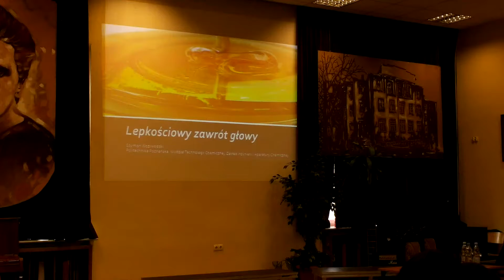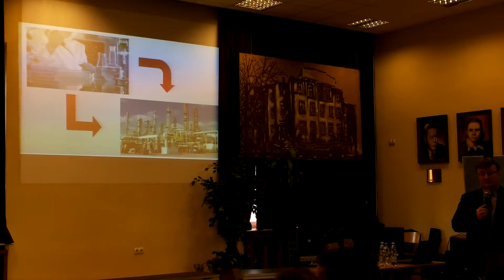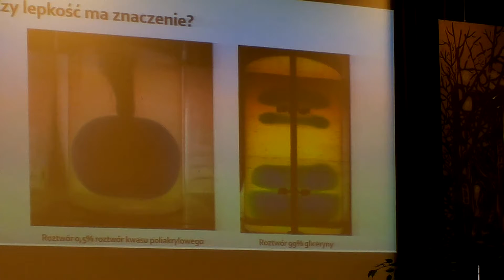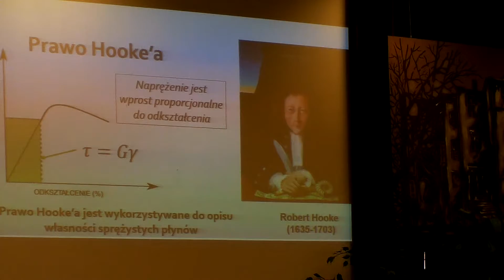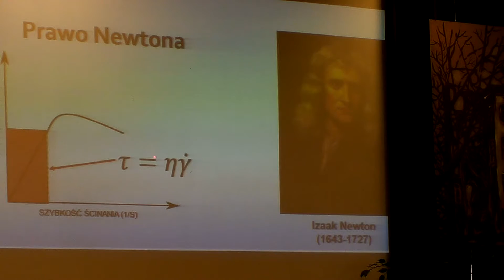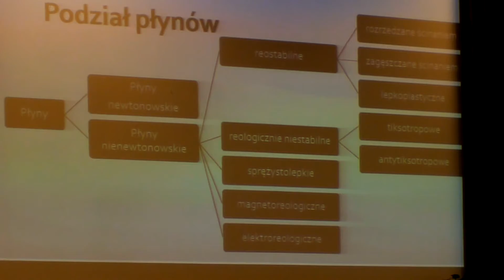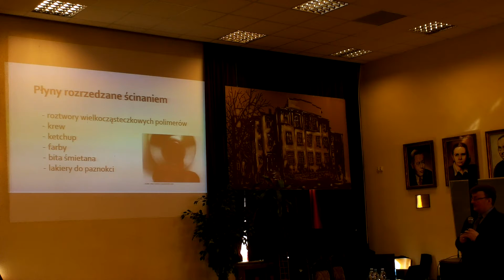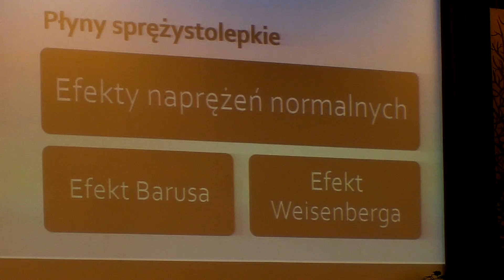Lepkość 1 1